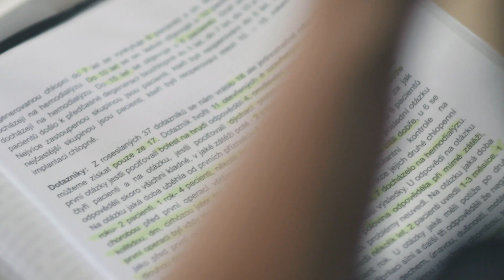SOČ v Opavě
Ve dnech 14. - 16. června 2019 hostila Opava další ročník soutěže Středoškolské odborné činnosti. Zázemí mladým vědeckýcm a technickým nadějím poskytla i Slezská univerzita v Opavě. Odpověď na otázku jak taková SOČ vypadá, přináší naše sbrné video...